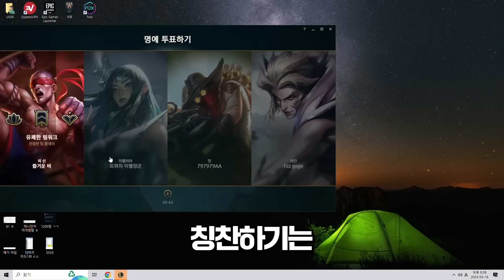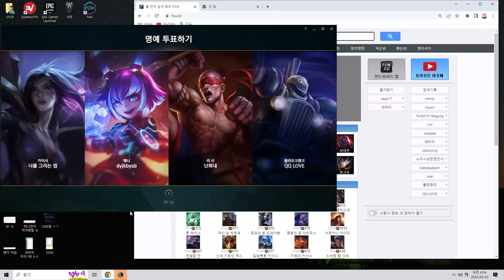2만판 하면서 첨 만남;